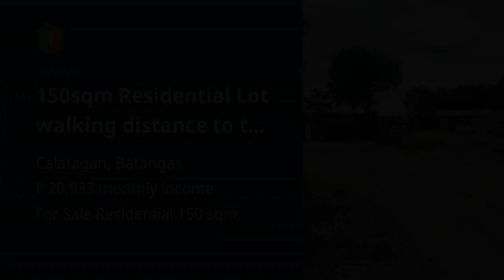150sqm Residential Lot walking distance to the beach and resort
150sqm Residential Lot walking distance to the beach and resort
Price: ₱ 1,350,000